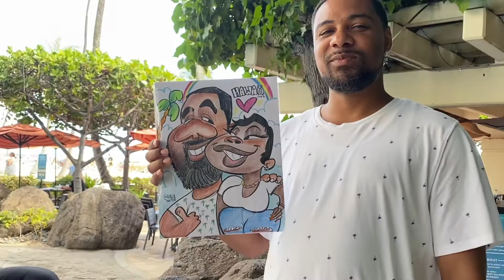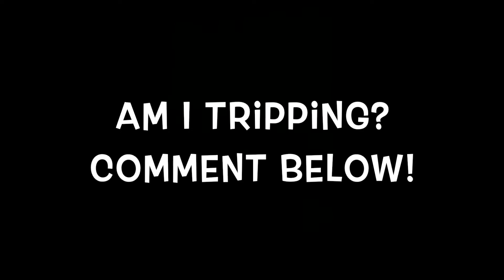** Am I Tripping? **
Am I tweaking? Let me know.